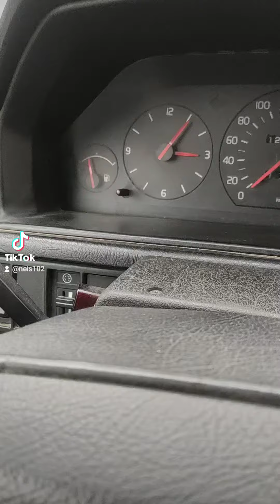15 марта 2024 г.